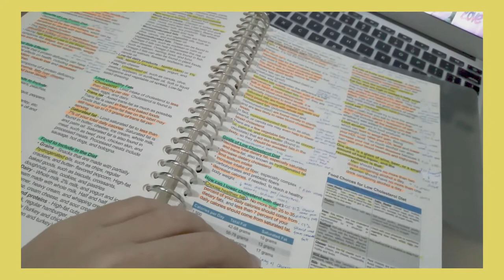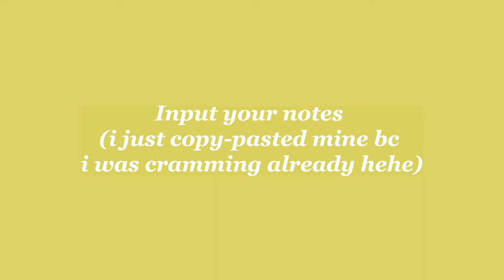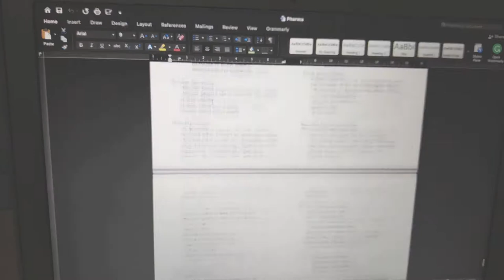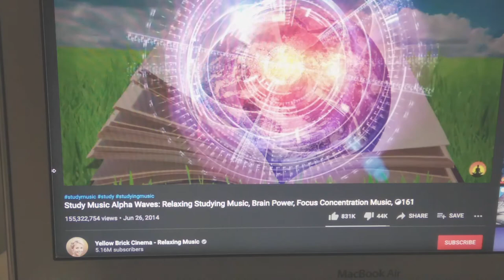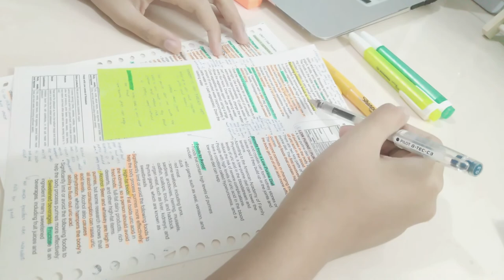Student Nurse Vlog: Notes + Study tips that really work during online classes | Study Vlog PH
This is my current note-taking system and it helped me during online classes. I still use the Pomodoro technique but with a little variation. This actually saved me last semester because our instructors announced the date for the finals just three days before. I pretty much crammed everything but thankfully I got a high score.

I hope this could help you study and could motivate you to do your best even if we are not on a face to face classes.

Reminder! Do not cheat even if your teachers/professors would not know! You are just fooling yourself.